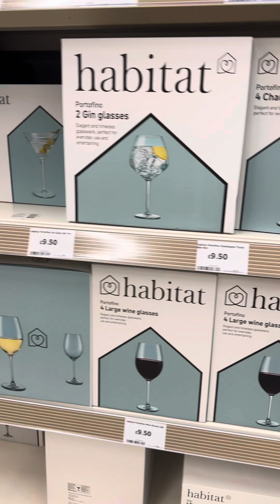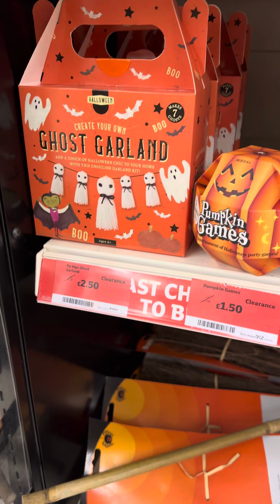Sainsbury’s come shop with me